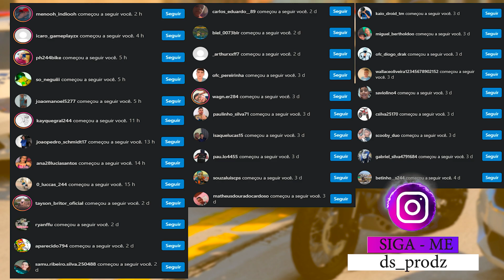CAIMOS NA BLITZ DE BIKE MOTORIZADA ROUBADA | GTA 5: VIDA REAL #551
▬▬▬▬▬▬▬▬▬▬▬ஜ۩۞۩ஜ▬▬▬▬▬▬▬▬▬▬▬▬▬
📱 REDE SOCIAS 📱

♛ Participantes ♛